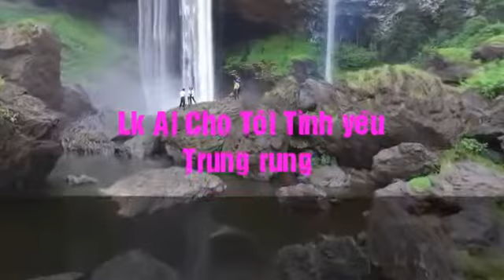Lk Ai Cho Tôi Tình yêu Trung rừng